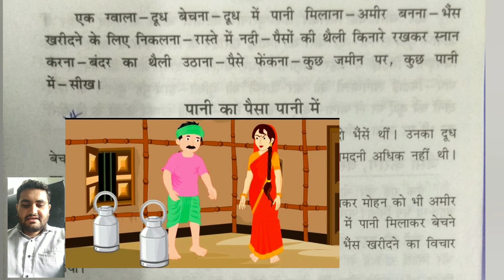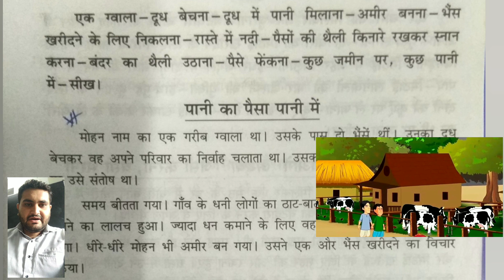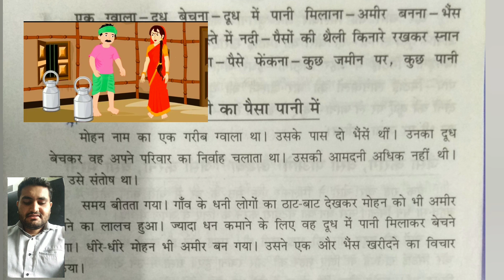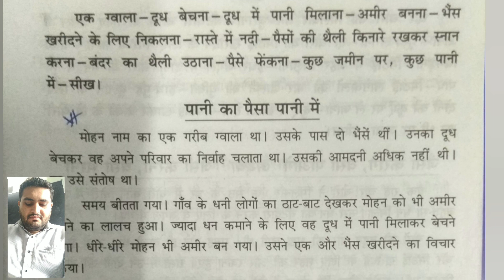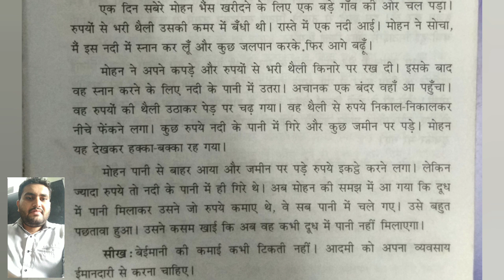ધોરણ 7 હિન્દી વ્યાકરણ કહાની લેખન